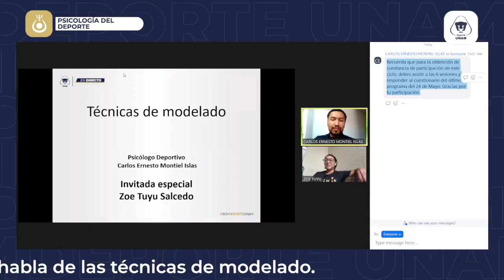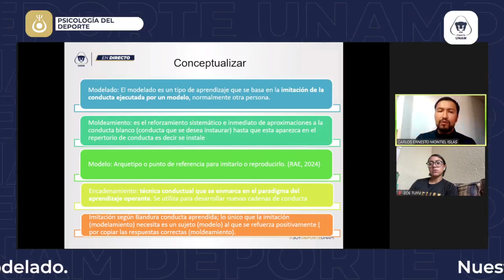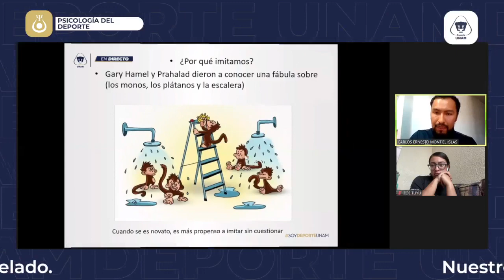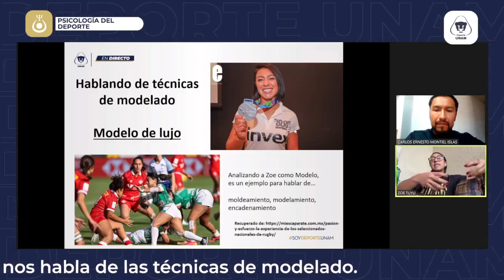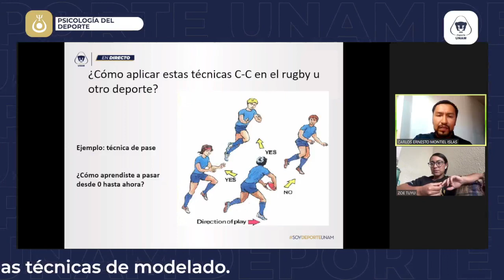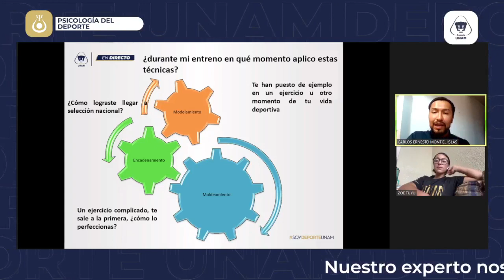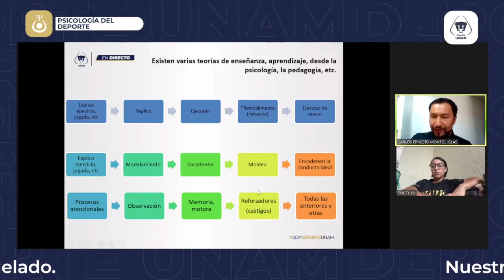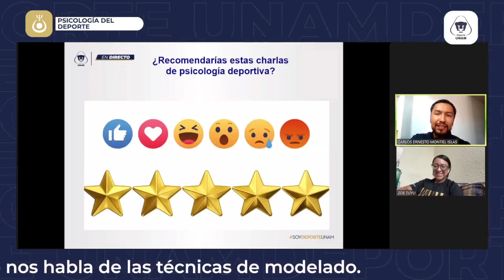Técnicas de modelado: 26 abril 2024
Psicólogos: Ernesto Montiel y Zoé Tuyu